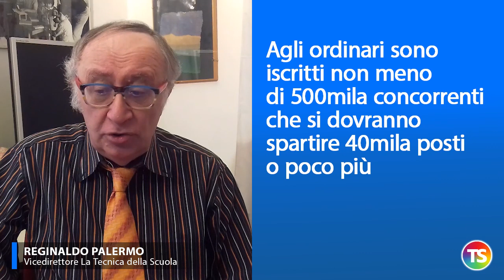Concorsi scuola: sono tante (forse troppe) le polemiche e le proteste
• Il concorso straordinario si sta svolgendo fra polemiche e proteste di ogni genere

 • Molti sostengono che la Ministra vuole tenere aperte le scuole
fino alla metà del mese in modo che le prove del concorso si possano concludere regolarmente

 • Ma si tratta solo di ipotesi, e non si sa quanto in esse ci sia di vero

 • C’è poi la vicenda delle ricerche su Google:
poche ore prima dell’avvio delle prove di concorso
si sono registrate ricerche anomale di argomenti trattati nei quesiti

 • Tutto è ancora da dimostrare ma intanto
il senatore della Lega Pittoni ha  già annunciato
una denuncia alle autorità, polizia postale e Procura della Repubblica

• Finora ha partecipato alle prove l’80%  dei docenti
che avevano presentato domanda.
Non si conoscono però con precisione le motivazioni delle assenze

• Molte le proteste sulle prove stesse,
per esempio sul poco tempo a disposizione
e sulla eccessiva difficoltà della prova di lingua straniera

• Difficile pensare che i concorsi ordinari
possano prendere avvio prima di gennaio

• Agli ordinari sono iscritti non meno di 500mila concorrenti
che si dovranno spartire 40mila posti o poco più

• Nella migliore delle ipotesi le prime immissioni in ruolo
(per esempio quelle per primaria e infanzia)
potrebbero arrivare per settembre 2021

Sempre che si riesca a far ripartire l’attività scolastica
in modo completo e  regolare per la prossima primavera:
previsione sulla quale – ad oggi – neppure i tecnici sono in grado di dare certezze